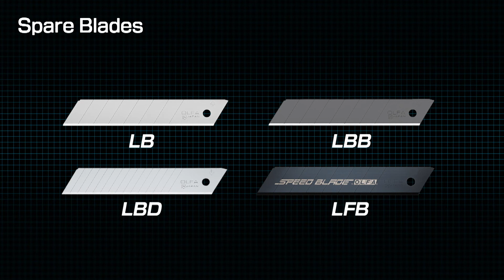OLFA DL-1 คัตเตอร์นวัตกรรมใหม่ มาพร้อมกล่องหักใบมีดในตัว 2 in 1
OLFA DL-1
คัตเตอร์นวัตกรรมใหม่ มาพร้อมกล่องหักใบมีดในตัว 2 in 1
ใช้ใบมีดขนาด 18 มม.
ใช้กับใบมีดรุ่น LB, LBB, LBD, LFB
มีกล่องหักใบมีดในตัว สามารถใช้หักใบมีดและเก็บเศษใบมีดได้